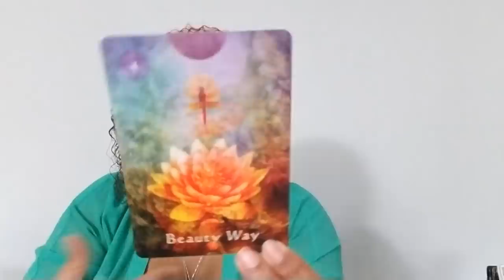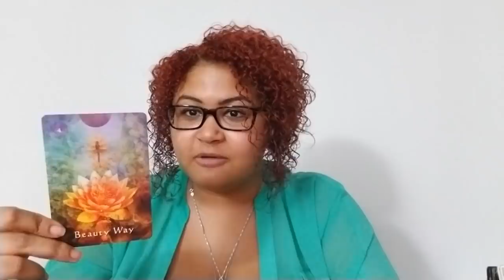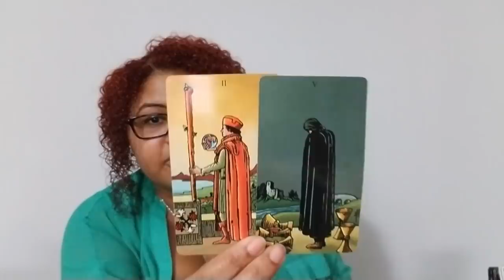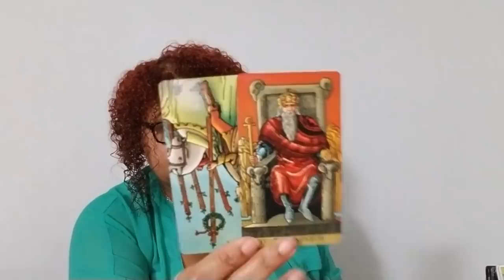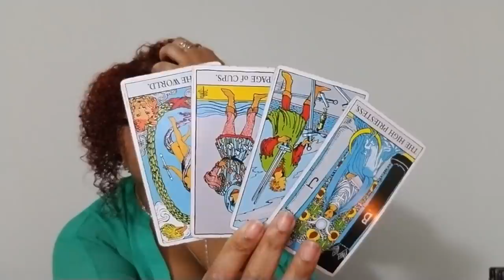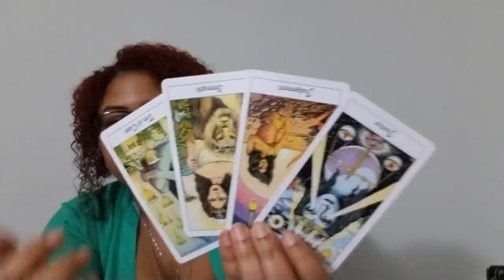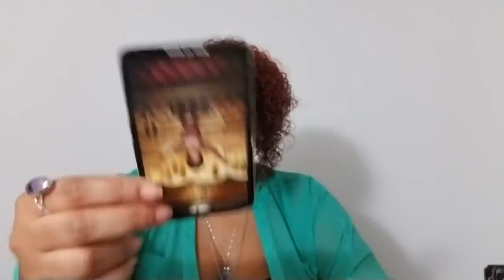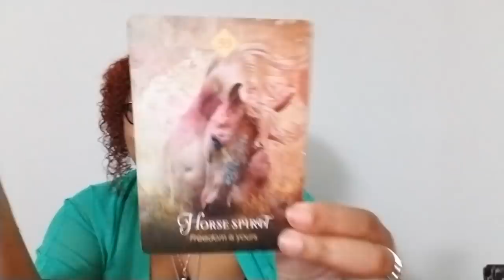Sagittarius: The Beauty(ful) Way (December 1st - 15th)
Sagittarius Love Reading (December 1st - 15th)